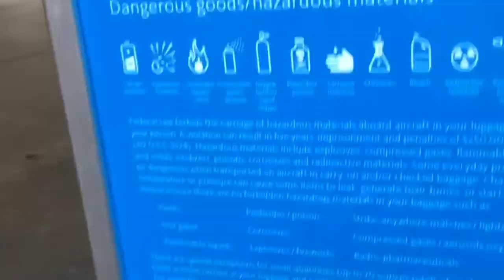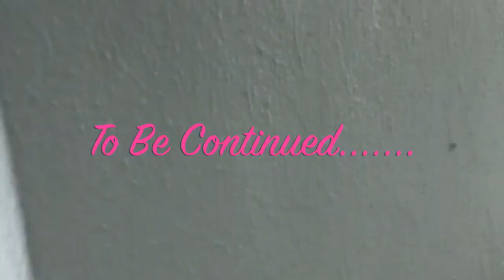Baecation 🌴🌸 Vlog #1 | Suite Tour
We are on our baecation in Miami. Flights were good and we got a little lost trying to find our second flight and room. The hotel is amazing and the views incredible. We are staying a the fountain blue hotel on the miami beach. I give a tour of our suite and views.